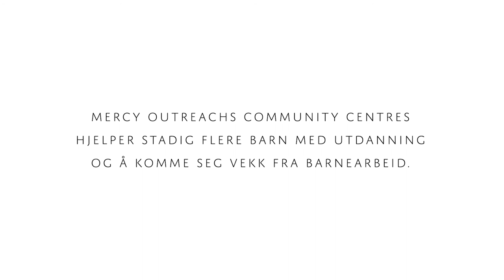Myanmar Adventserie Week 1 | Kyaw Soe | Hope - NORSK